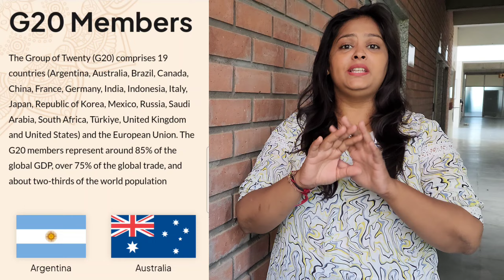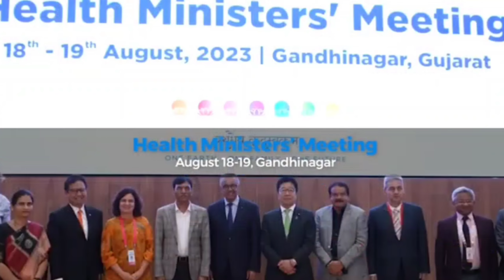Kya hai G20 ?